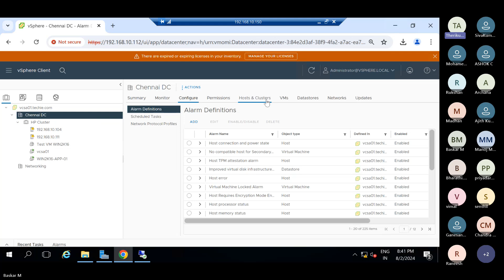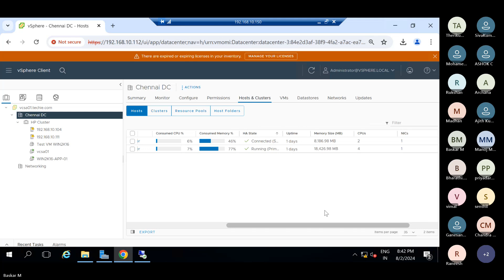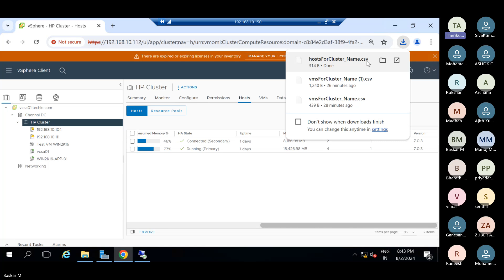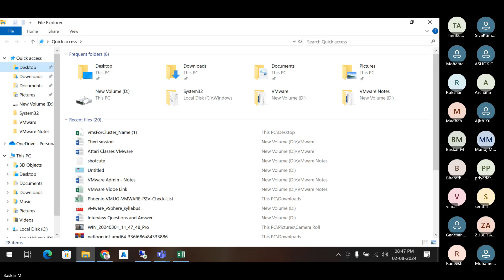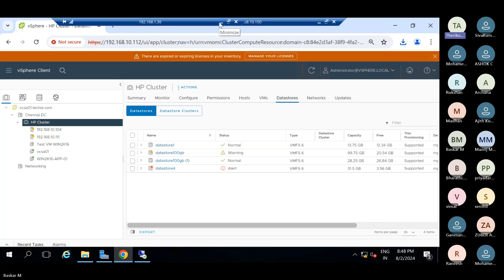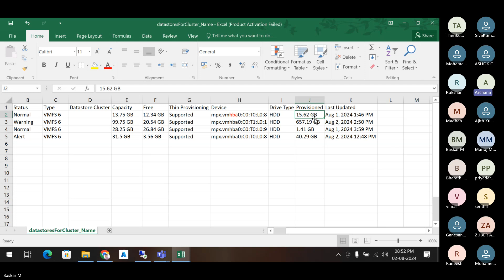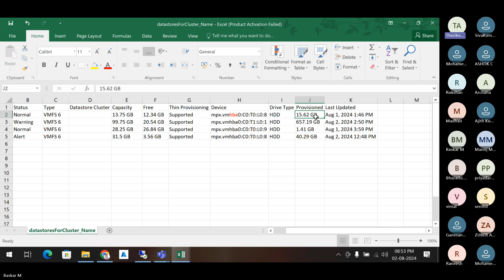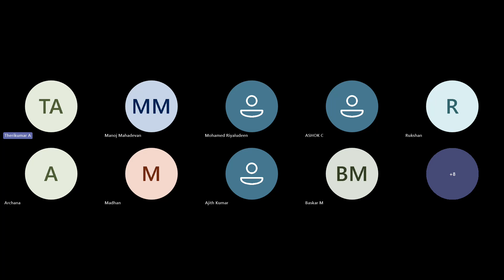How to view the ESXI Host detail explained in Tamil | ESXI Inventory details